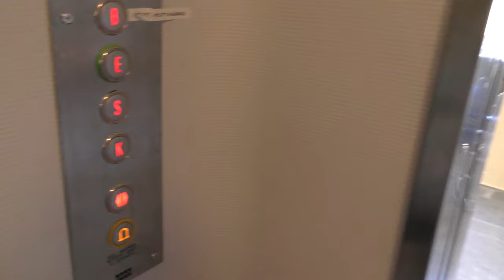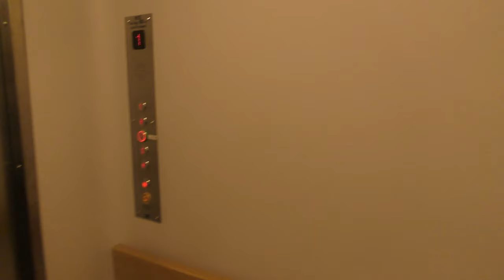1962 DEVE (MB: KONE) Hydraulic Elevator @ Heden 110, Bollnäs, Sweden!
ELEVATOR INFORMATION!

Manufacturer/Tillverkare: DEVE
Model/Modell:
Current model/Nuvarande modell: S3+DMG
Capacity/Maxvikt: 500Kg - 6 Persons
Floors/Antal våningar: 5 = K S E B 1

Location/Adress: Heden 110, Bollnäs SWEDEN!
Camera/Kamera: Panasonic HC VFX990!